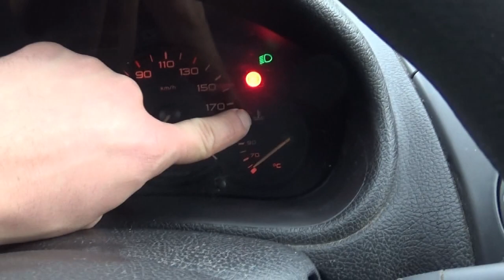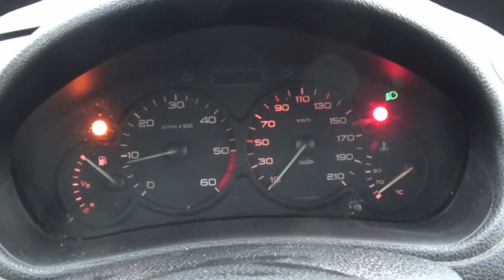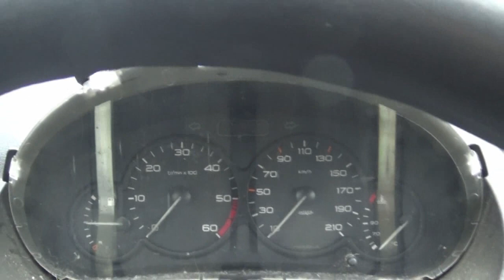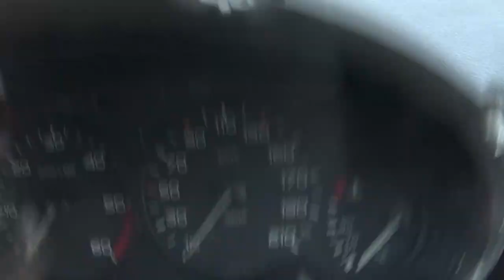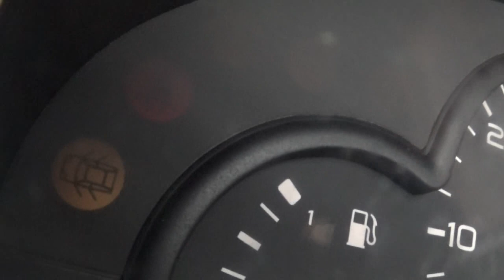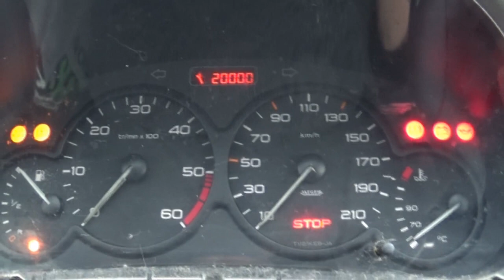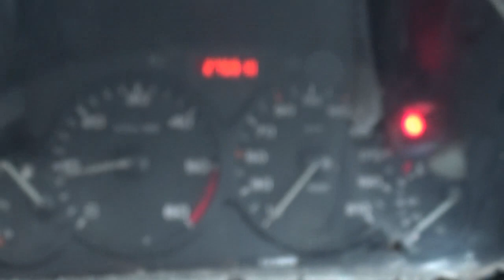Naprawa podświetlenia licznika Peugeot 206 Partner Citroen Berlingo. How tu repair illumination.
Zapraszam na nasz fanpage tam możecie zadawać pytania i uzyskać porady.

Zapraszam do oglądania jak naprawić podświetlenie w liczniku  od
Peugeota 206 i Partner a także Citroena Berlingo.

Dziękuję mam nadzieje, ze mogłem pomoc.